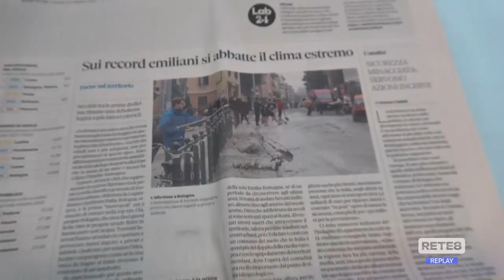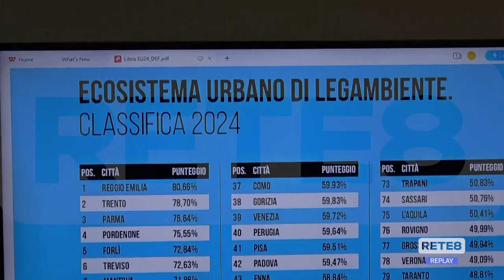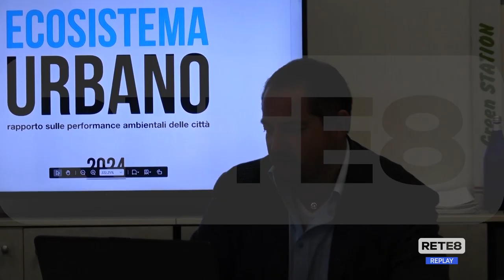Ecosistemi urbani - Legambiente: in Abruzzo bene solo Teramo